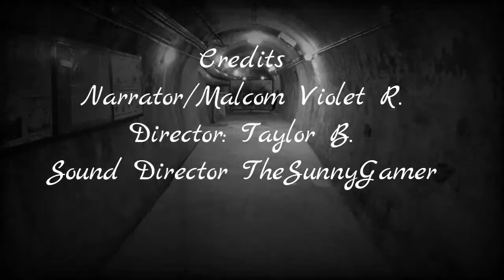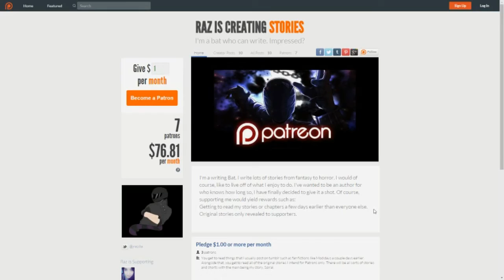Spiral (Teaser) : By Raz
Spiral Teaser

In a corrupted society, Malcom, a lowly mechanic goes about his daily business. Who would have thought that his life would be changed forever?

Credits
Author: Raz
Narrator/Malcom Violet R.
Director: Taylor B.
Sound Director TheSunnyGamer

Stay Beautiful my freaks :)